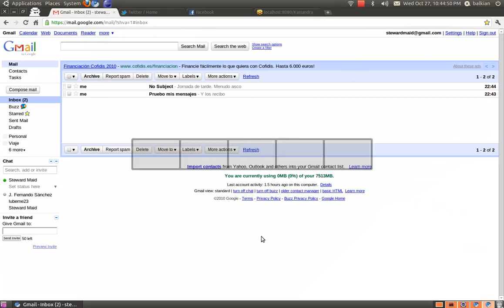Respuesta a email